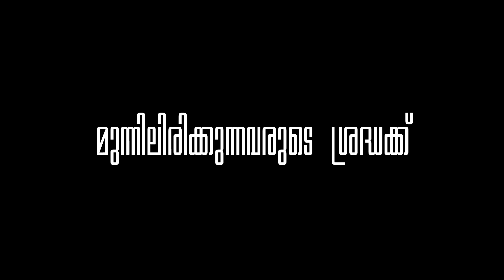രാത്രിയിലും കണ്ണ് കാണുന്ന പെണ്ണുങ്ങള്‍ | RATHRIYILUM KANNUKAANUNNA PENNUNGAL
ഒരു ബറാക്ക ചലച്ചിത്രം

രാത്രിയിലും കണ്ണ് കാണുന്ന പെണ്ണുങ്ങള്‍:
കഥ,അവതരണം - പി കെ ആദര്‍ശ്

മുന്നിലിരിക്കുന്നവരുടെ ശ്രദ്ധക്ക്:
കഥ,അവതരണം - സായൂജ്

നിയമപാലകര്‍:
കഥ,അവതരണം - കീര്‍ത്തി

അതിശയലോകത്തെ ബാലന്‍:
കഥ,അവതരണം - ആദര്‍ശ് കാലോസ്മി

വൈകിവരുന്നവര്‍:
കഥ,അവതരണം - അജയ് വി എസ്

ഛായാഗ്രഹണം - കീര്‍ത്തി, ആദര്‍ശ് കാലോസ്മി
ചിത്രസംയോജനം - സായൂജ്